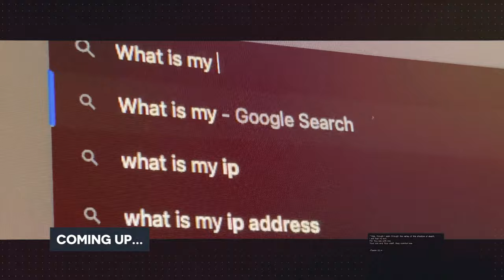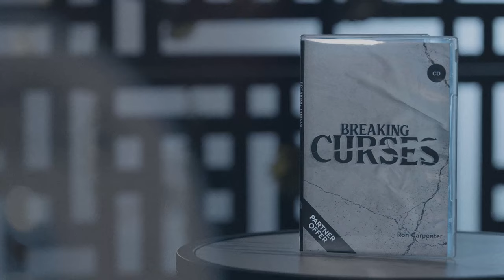On Assignment (Part 1) | Ron Carpenter Television